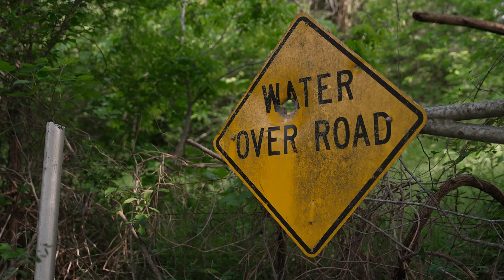Mother of 4-year-old boy who drowned in Burleson flash flooding speaks out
Chelsey Warren said she carried her 4-year-old son, Lucas, on her back and fought to survive as water rushed through a county road.